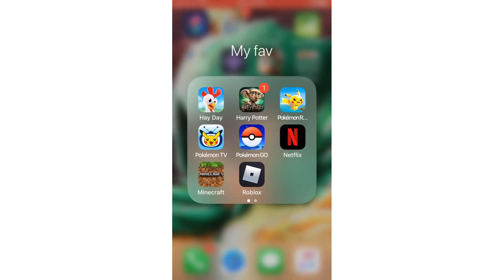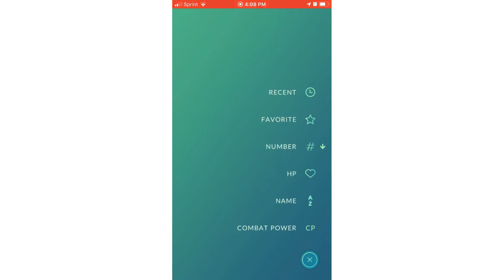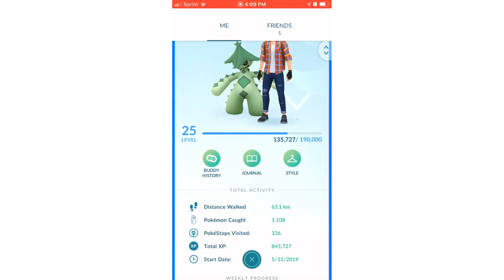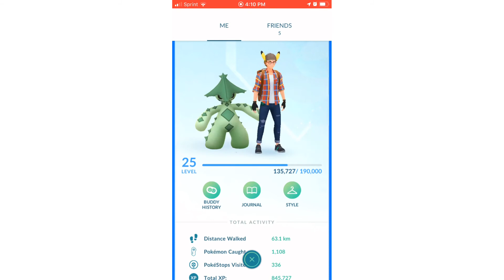My Pokémon go account